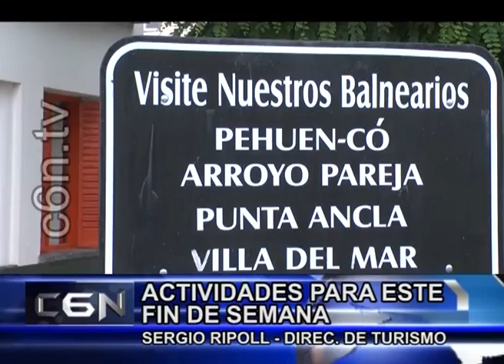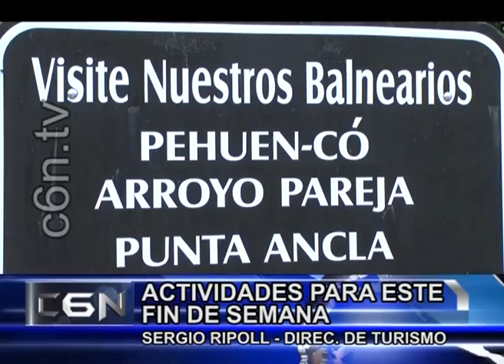26 DE JULIO 06 ACTIVIDADES EN PEHUEN CÓ PARA EL FIN DE SEMANA